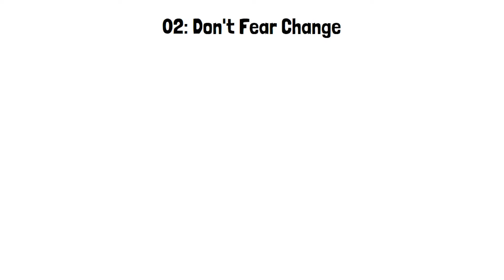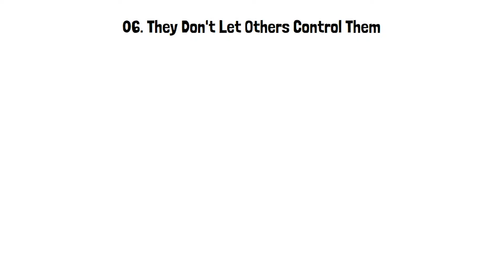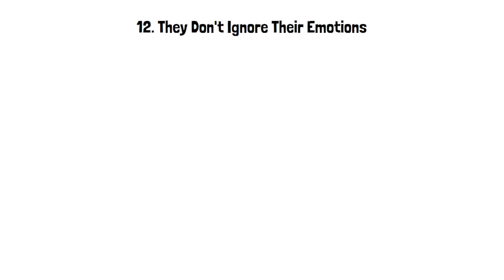13 Things Mentally Strong Guys NEVER Do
In the modern world of rapid pace, mental resilience is not an extravagance; it is a must. "Unlock Your Mind: 13 Things Mentally Strong Guys NEVER Do!" explores deeply into the thought processes and behaviours that distinguish mentally strong people apart from the general population. Knowing what psychologically strong people avoid may be a game-changer, whether your goal is career achievement, personal growth, or just living a more happy life.

Your decision-making, mental toughness, and general well-being will all significantly improve if you incorporate these ideas into your daily life. This video aims to help you become a psychologically stronger version of yourself, not only to tell you what not to do. It's about developing an attitude that welcomes difficulties, grows from setbacks, and performs well under pressure.

We invite you to watch this transformative video, but don't stop there! Explore our channel for more content designed to inspire, educate, and empower you. Whether you're looking to improve your mental strength, enhance your personal life, or achieve professional goals, we've got something for everyone.